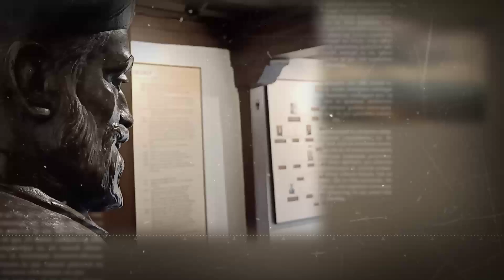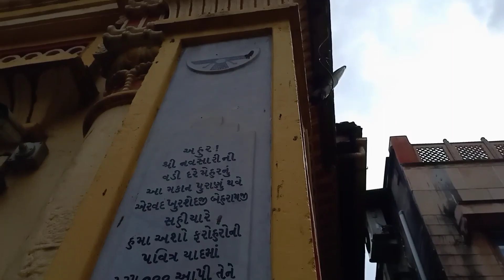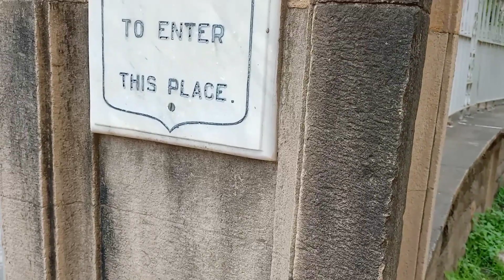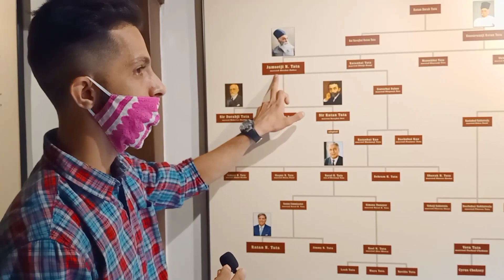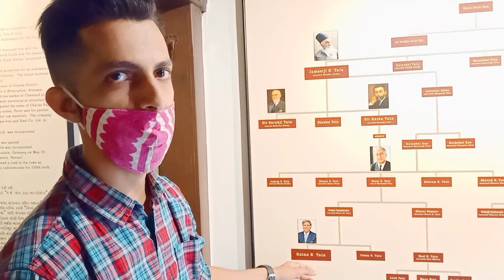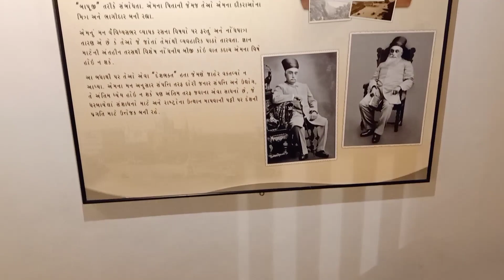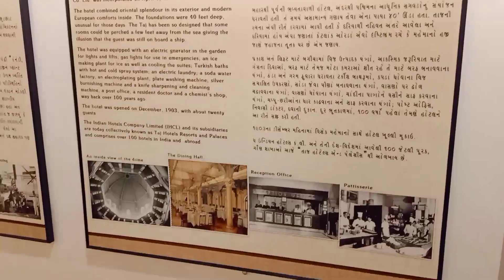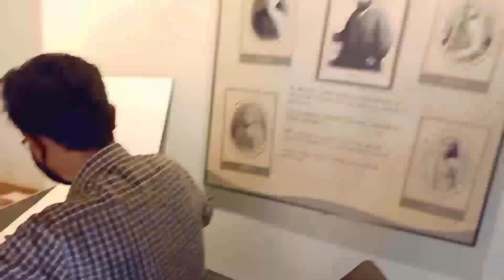Jamsetji Tata's Home || Navsari || Kiran More Vlog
Hello Everyone,

Hope you are doing well in this situation of pandemic..!!